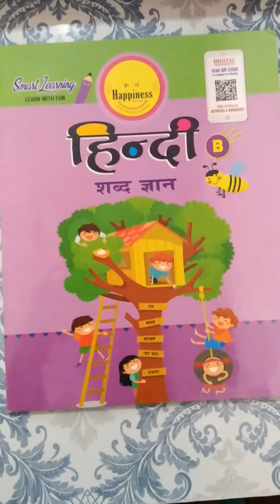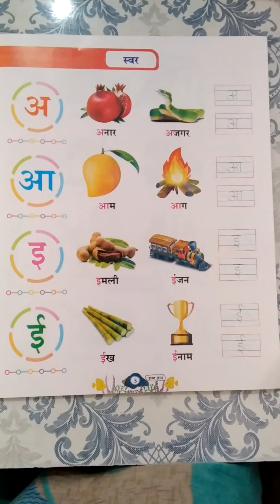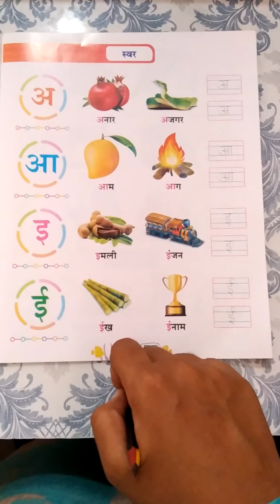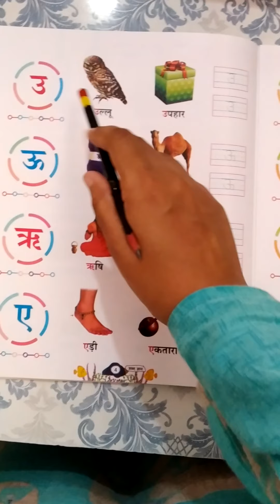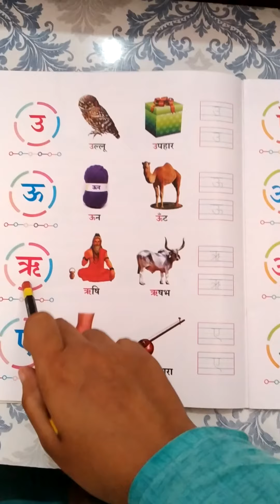Hindi I अ से ए I स्वर I oral I Class LKG